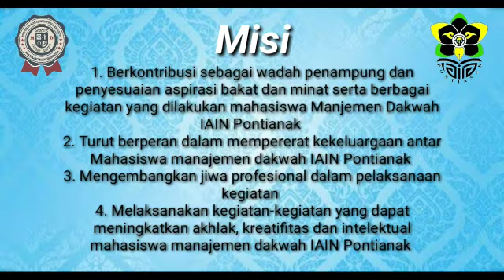Manajemen Dakwah FUAD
pbak iain pontianak
pbak iain purwokerto
pbak uin
pbak iain purwokerto 2020
pbak 2020
pbak iain surakarta
pbak iain kudus
pbak itu apa
pbak uin adalah
pbak adalah
pbak anti korupsi
arti pbak uin
arti pbak iain
aturan pbak
apakah pbak dan ospek sama
atribut pbak iain tulungagung 2019
pbak uin alauddin makassar
arti pbak
arti dari pbak
apa arti pbak
apa itu pbak
buku pbak
buku pbak pdf
berita pbak
banner pbak
pbak uin bandung
pbak uin banten 2019
pbak iain bukittinggi
pbak uin banten
pbeakk b
pak choy
caption pbak
id card pbak uin ws 2019
pbak daring
pbak di perguruan tinggi
pbak dalam perguruan tinggi
pbak di masa pandemi
pbak dompet dhuafa
pbak_dd instagram
pbak_dd
daftar pbak iain tulungagung
pra pbak
pbak farmasi
pbak fuad iain tulungagung
pbak fitk uin jakarta
pbak fu 2020
pbak ftik iain ponorogo
pbak fst 2020
pbak fsh uin jakarta
pbak fkik uin malang
g&p baker
pbak iain kudus 2020
pbak iain kediri
pbak iain salatiga
jadwal pbak uin bandung 2019
jadwal pbak uin jakarta 2019
jadwal pbak uinsu 2019
jadwal pbak uin ar raniry 2019
jadwal pbak iain tulungagung 2019
jadwal pbak uin walisongo 2019
jargon pbak
jingle pbak uin walisongo 2019
jadwal pbak
pbak keperawatan
pbak korupsi
pbak kebidanan
kepanjangan pbak
kegiatan pbak
konsep pbak
kepanjangan pbak uin
kepanjangan pbak iain
pbak login
logo pbak
logo pbak uin jakarta 2019
logo pbak iain samarinda 2019
logo pbak 2019
logo pbak iain pekalongan 2019
pbak iain langsa
pbak iain langsa 2019
pbak merupakan
materi pbak
modul pbak
makalah pbak
makalah pbak tentang korupsi
materi pbak pdf
materi pbak korupsi
materi pbak 2019
pbak ngapain aja
pbak iain syekh nurjati cirebon 2019
pbak online
pbak online 2020
pbak online uin walisongo
pbak online iain palopo
pbak offline
pbak online uin walisongo 2020
pbak online iain surakarta 2020
pbak online uin suska riau 2020
ombak
ombak di pantai
ombak laut
ombak di pantai termasuk gerakan cepat atau lambat
ombak di pantai termasuk gerak
ombakqq
ombak laut di pantai tirtamaya
ombak banyu
pbak poltekkes
pbak ppt
pendaftaran pbak iain tulungagung
pengertian pbak
pendaftaran pbak iain langsa 2019
pra pbak adalah
pendaftaran pbak iain metro
pendaftaran pbak uin jakarta
registrasi pbak iain pekalongan
rps pbak
pbak uin raden intan lampung 2019
pbak uin raden fatah 2019
pbak uin ar raniry 2019
pbak uin suska riau 2019
pbak uin suska riau
pbak singkatan dari
pbak saintek 2020
pbak saintek
pbak stain bengkalis
pbak stain bengkalis 2019
soal pbak
sertifikat pbak
soal pbak dan jawaban
pbak tahap 1 uin suska
pbak tahun 2020
tujuan pbak
tema pbak
tugas pbak uin malang
twibbon pbak uin walisongo 2019
twibbon pbak iain salatiga
twibbon pbak iain salatiga 2019
tentang pbak
pbak uin jakarta
pbak uin walisongo
pbak uin walisongo 2020
pbak uin suska
pbak uin jakarta 2020
pbak uin antasari
pbak uin walisongo 2018
bąk wsiz
yel yel pbak
pbak 2019
pbak 2020 iain ponorogo
pbak 2020 uin jakarta
pbak 2020 iain kudus
pbak 2020 uin malang
pbak 2020 iain palopo
pbak 2014